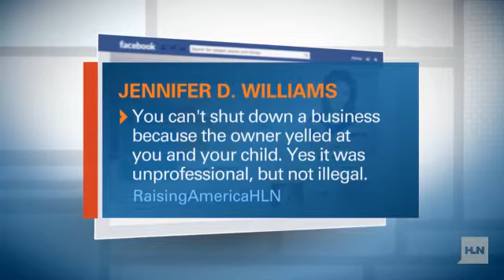Mom of child with autism publicly shamed?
Children having a fit in public places is nothing new. But when it involves a business owner allegedly kicking out a special needs child and his moms, things can get complicated. Throw in a third party posting about it on Facebook and you have an instant online controversy.